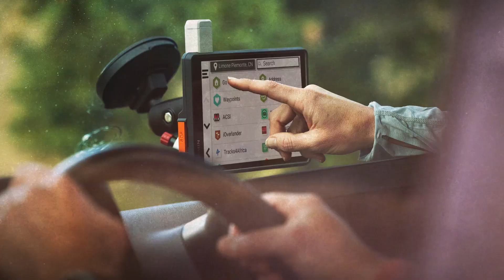Garmin Tread® Overland Edition - Caratteristiche e Funzioni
Progettato per ogni fase del viaggio in 4x4, questo robustissimo navigatore satellitare, disponibile sia in versione da 8 che 10 pollici,  è perfetto per tutti i terreni, dispone di tutte le mappe necessarie per superare ogni limite e della tecnologia di comunicazione per tenersi in contatto anche da lontano.